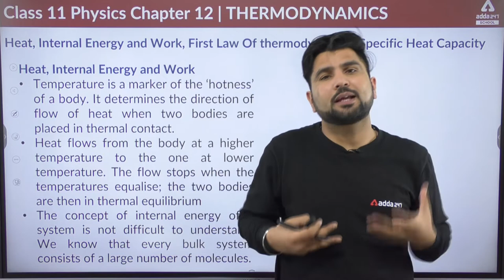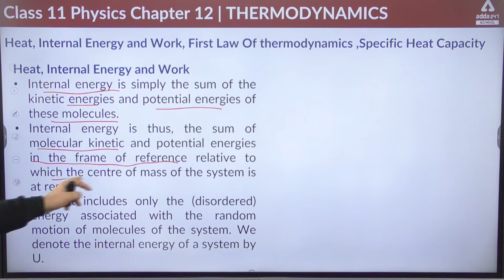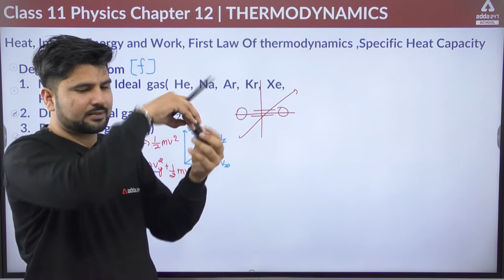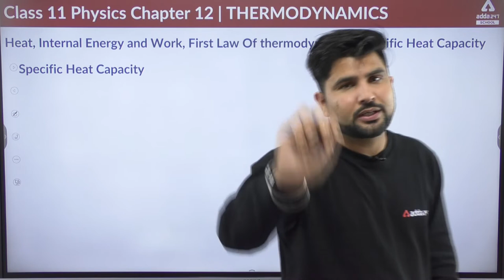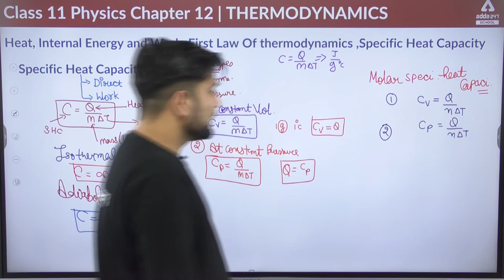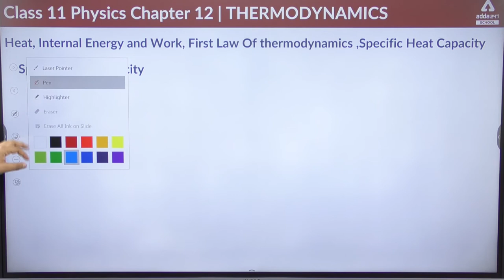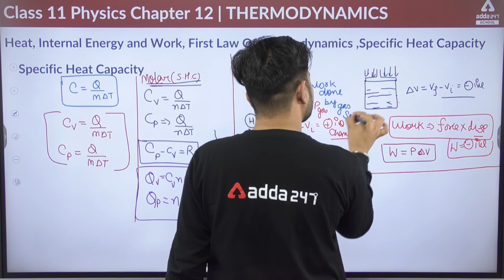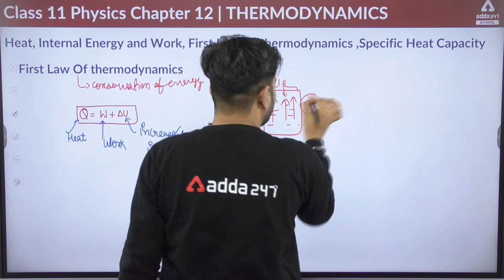Class 11 Physics Chapter 12 | Thermodynamics | Heat | Internal Energy and Work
In this video we will study Class 11 Physics Chapter 12, Thermodynamics, Heat, Internal Energy and Work, first law of thermodynamics, specific heat capacity, class 11 physics by Gajendra Sir, Adda247 School